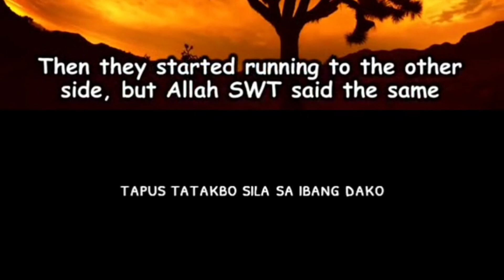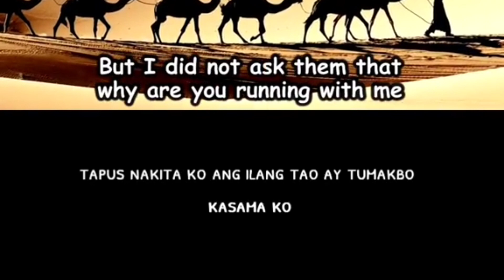ALLAH IS VERY ANGRY | MUHAMMAD QASIM DREAMS